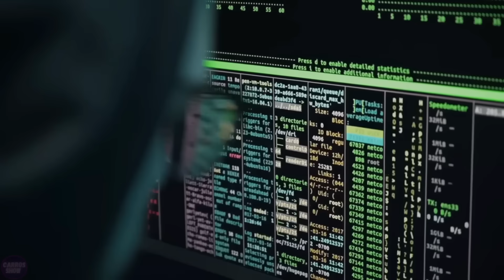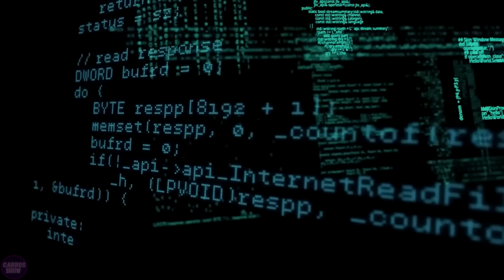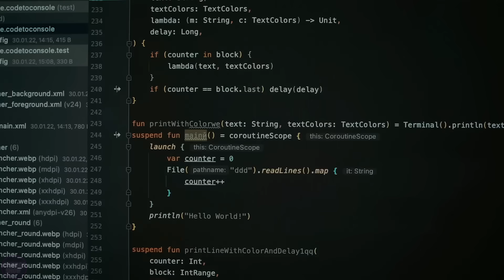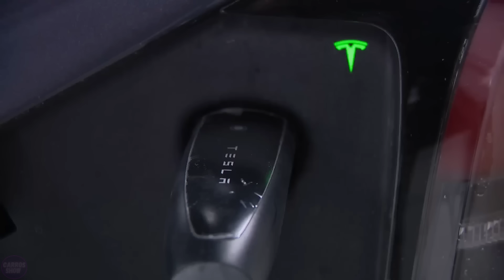First Fully Robotic US Factory SHOCKED Chinese Government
The robotic factory in the USA has become a shining example of advanced manufacturing technologies. This innovative plant is fully automated, allowing it to operate without human involvement. Such enterprises are becoming a symbol of a new era in industry, where robots replace humans in performing many operations.